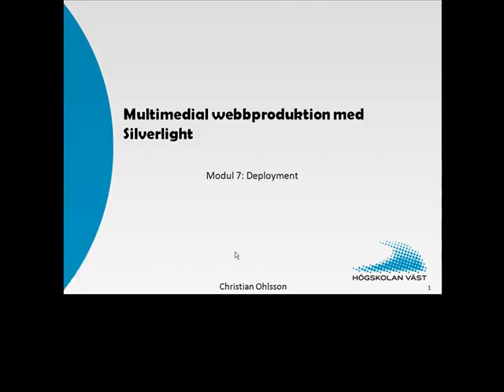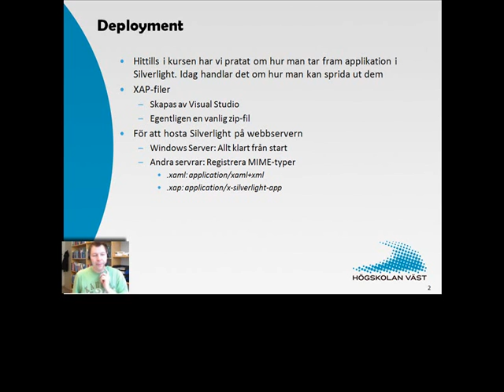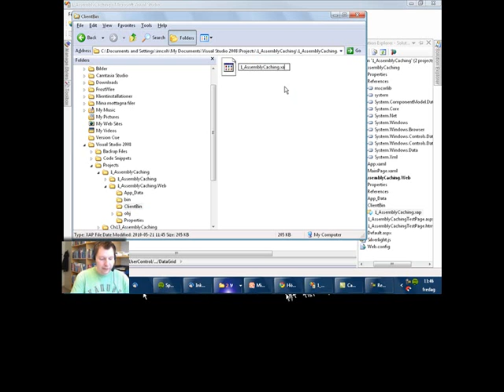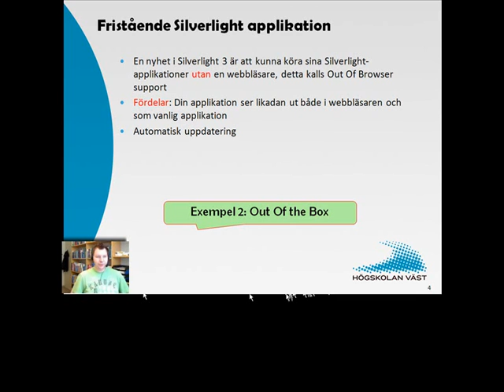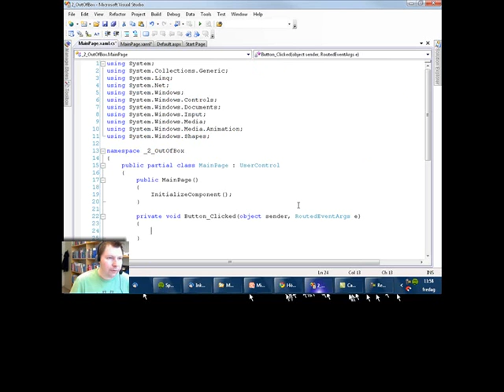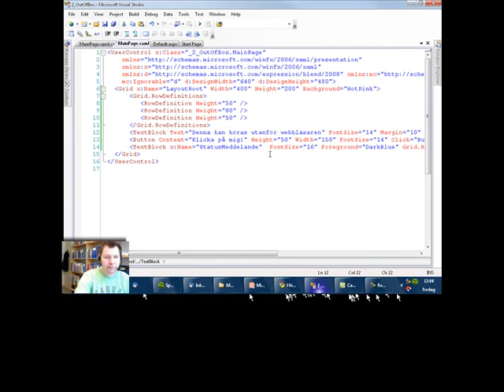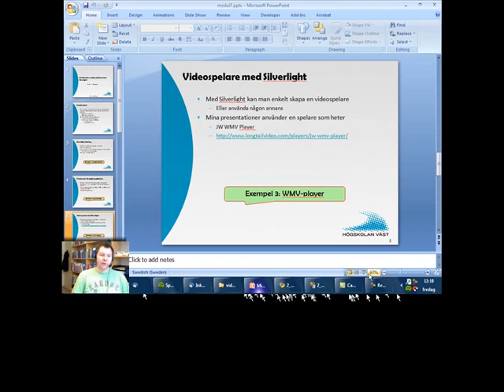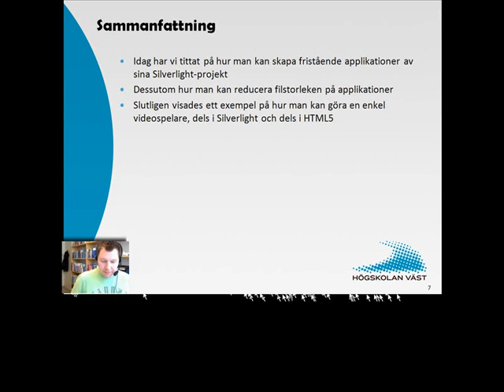Silverlight - 7 Deployment